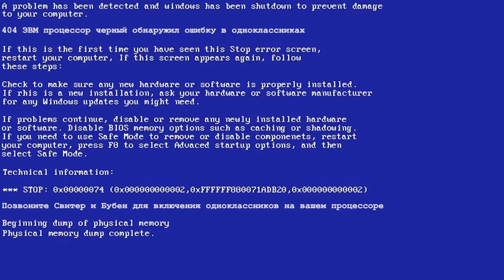WHY YOU SHOULD PLAY BATTLEBIT IN 2024